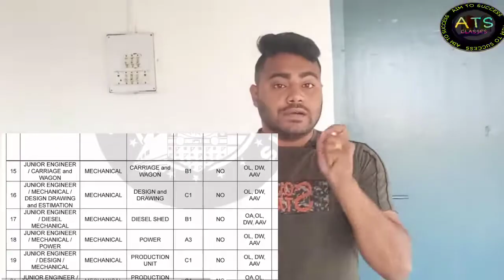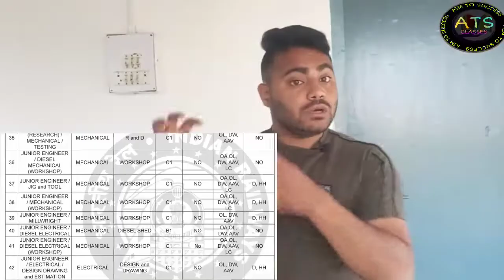Diesel Mechanical/Electrical रेलवे JE पोस्ट || work profile || work load